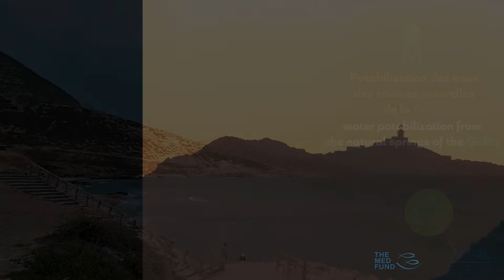Potabilization of water from the natural springs / WINNER - MAN - Galite (Tunisia)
The island of Galite is an AMCP of great interest for Tunisia; a site classified ASPIM with a unique faunistic and floristic richness, a rich culture, historical and archaeological unequivocal, and natural landscapes terrestrial and underwater breathtaking. However, the island of Galite has relatively inaccessible surface water resources. Our project consists of the restoration and securing of accessible water points on Galite (water tank near the co-management team’s premises, well at the top of the village + 1 or 2 springs around the village). Thus, this project will have a direct impact on the living and working conditions of the site management team, as the lack of water is a real problem on site. Indeed, the recovery of these water points will allow the management team to reduce its consumption of plastic bottles by limiting these purchases to the sole use of human consumption (water for drinking and preparing food). Finally, the provision of water from the reservoir and the restored springs can be followed by the purchase and installation of a small removable pumping device (removable pump running on solar panels) and a water purifier in order to make this water clean for human consumption, and to further reduce the use of plastic bottles, if not the definitive cessation of the use of these bottles by the management team working at La Galite.